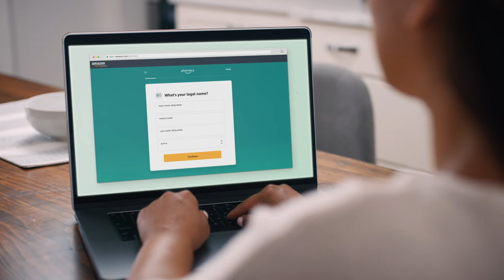How Amazon Pharmacy works: Save time, save money, stay healthy | Amazon News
Amazon Pharmacy makes it easier for customers to access the medications they need at affordable prices.